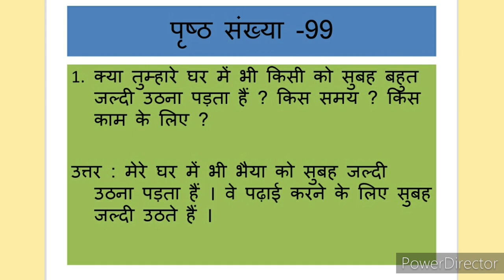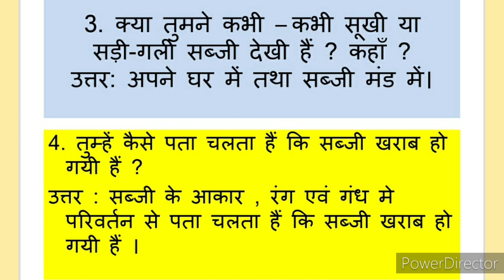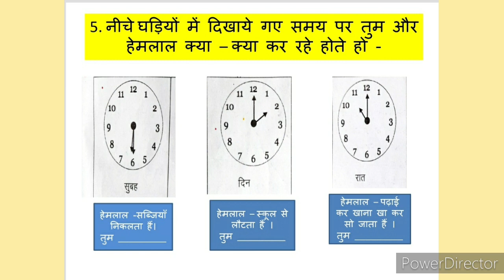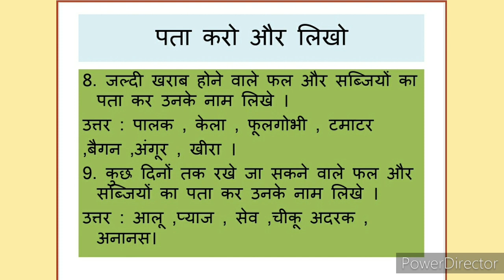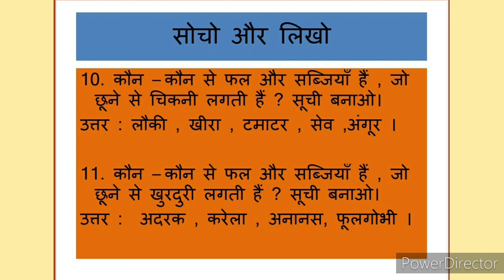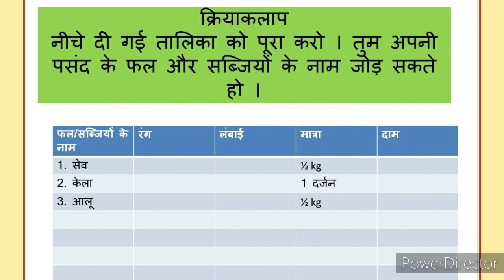EVS Class 4 lesson 16 question/answers सब्ज़ी ले लो.....